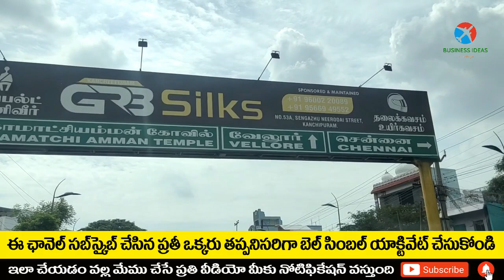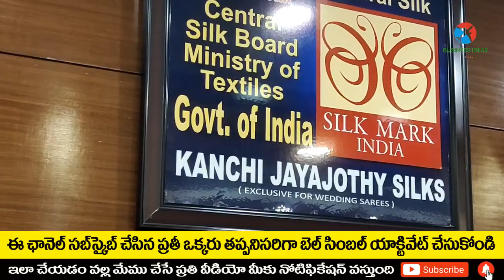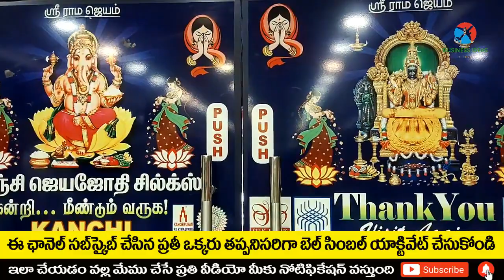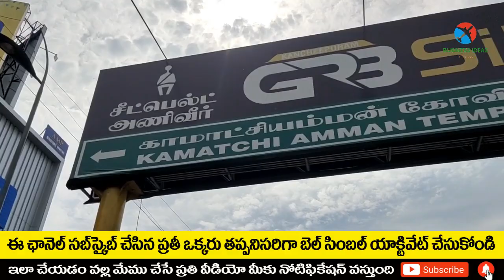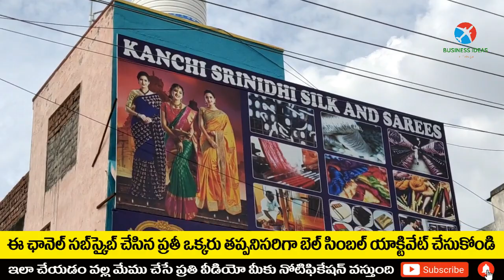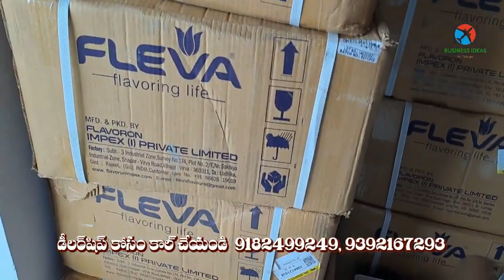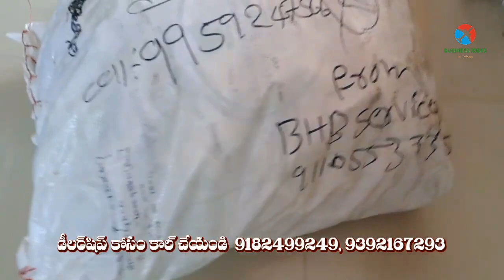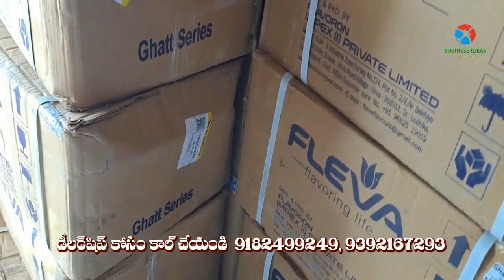బిజినెస్ ! Small business ideas! New business idea's! business ideas ! Low Investment Business Idea